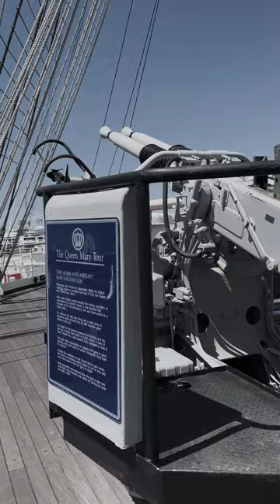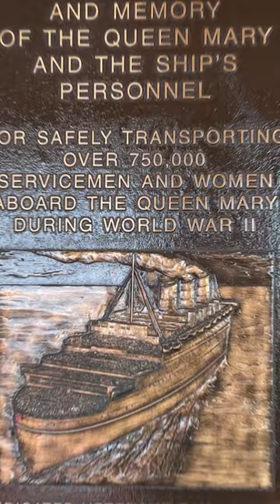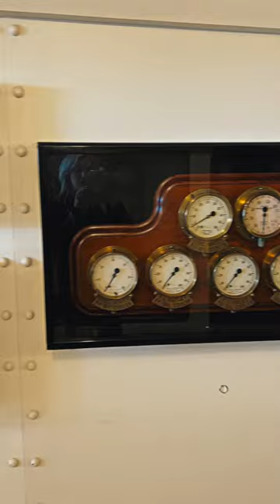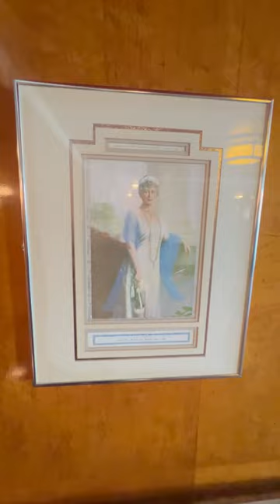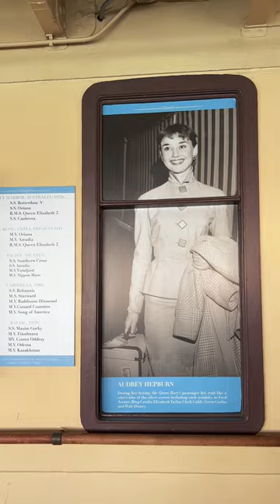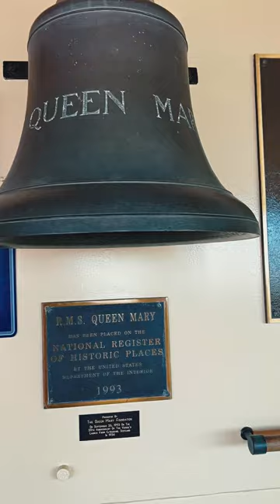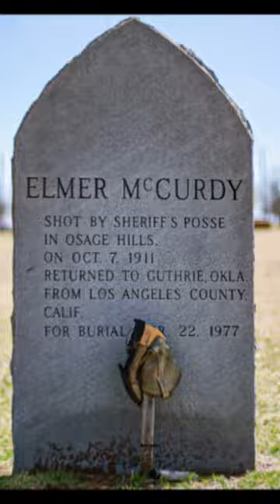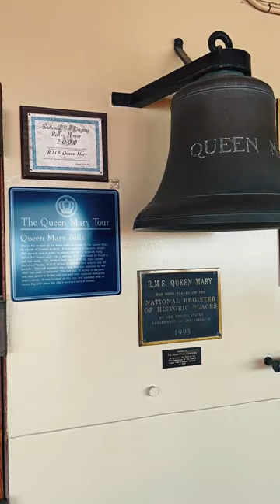The Grey Ghost: Haunted Decks and Eerie Films on the RMS Queen Mary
Welcome back to The Paranormal Lounge! In this episode, we dive into the RMS Queen Mary's eerie legends and its ties to cinema. Join us as we explore the ghostly tales and cinematic connections aboard this iconic ocean liner.